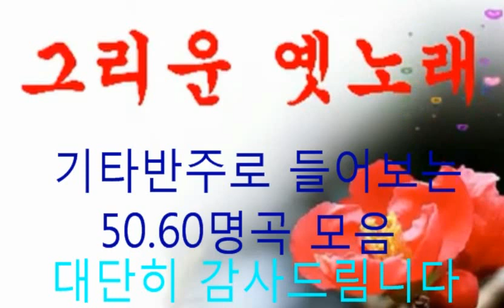그리운 옛노래 50.60 노래모음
기타반주 하나로 부르는 그리운 옛노래